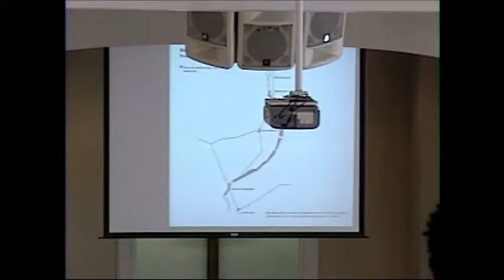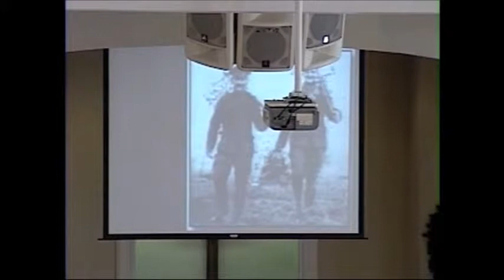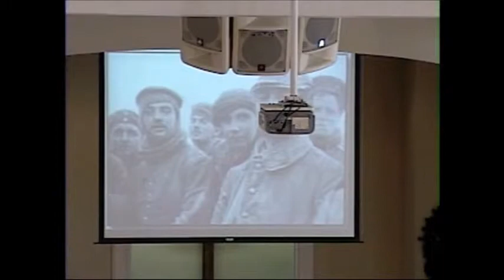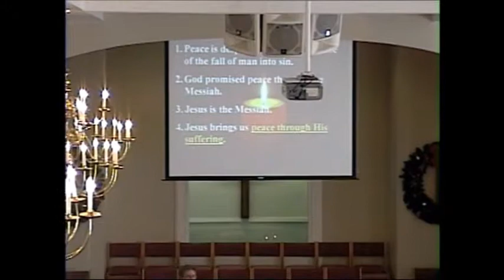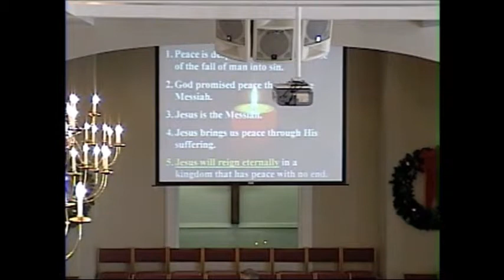2015-12-6 Christmas- A Season of Peace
Sermon preached by Pastor Ray S. Lowe at Buffalo Baptist Church in Kershaw, SC on December 6, 2015.